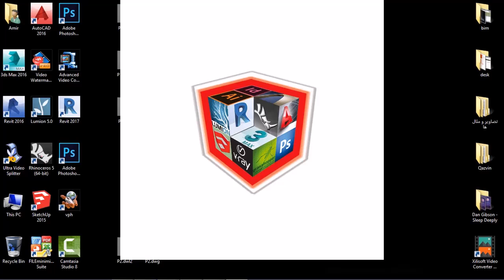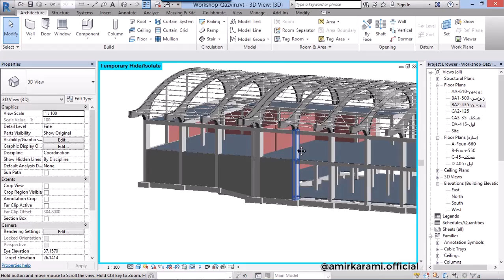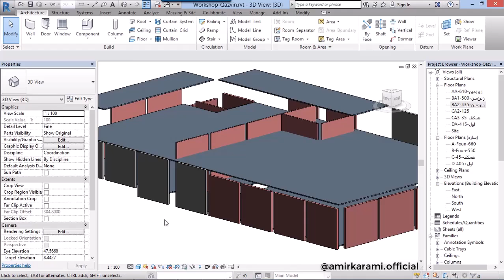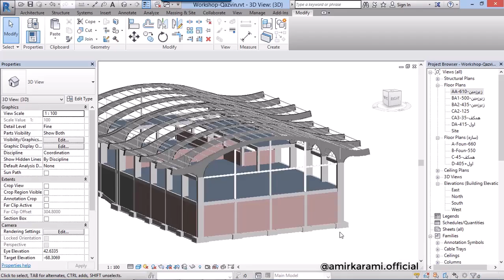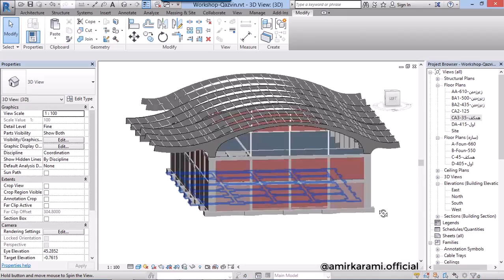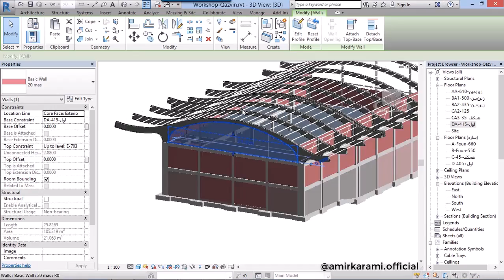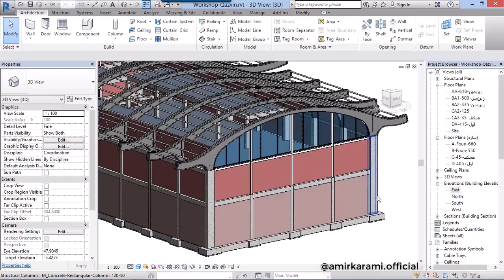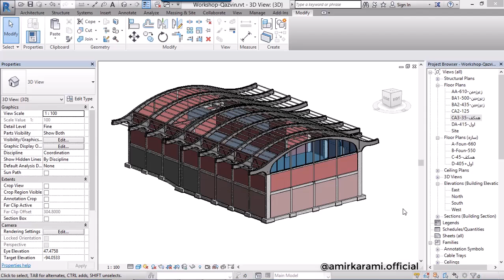REVIT TUTORIAL : Project Modeling (QAZVIN Sports Complex) E.7 : Sleeper Walls And Walls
REVIT Tutorial
Qazvin Sports Complex Modeling
Episode .7 : (Sleeper Walls And Walls)
آموزش رویت
مدلسازی مجموعه ورزشی قزوین
قسمت 7 : کرسی چینی و دیوارها